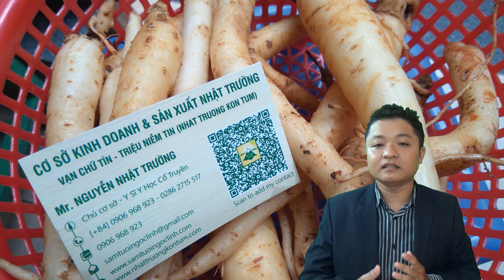Tuổi nào nên dùng Nhân Sâm và Người nào nên dùng Sâm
Thông tin trên rất nhiều người quan tâm, vì Sâm hiện nay không còn đắt đỏ như trước nữa, mà có thể mua dùng được, nhưng người nào và tuổi nào nên dùng thì nhiều khách hàng vẫn chưa rõ, vui lòng xem video để biết thêm thông tin